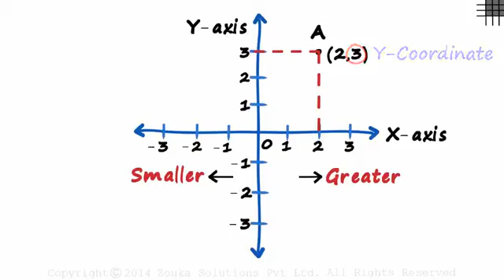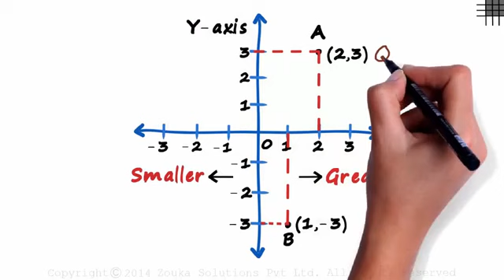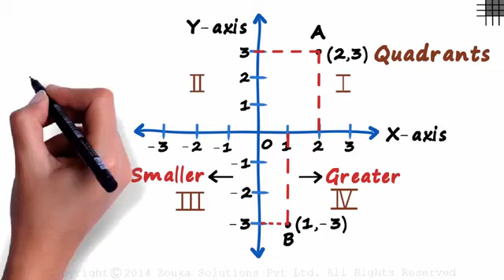Coordinate Geometry - xy plane